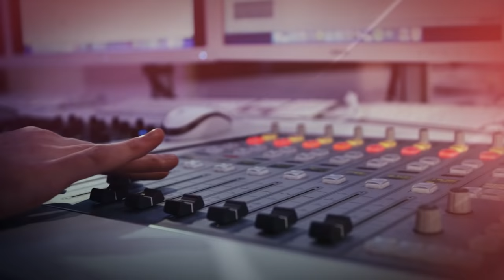Armada Next | Episode 112 | Ben Malone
Armada Next is the pillar radio show of Amsterdam-, New York- and London-based record label Armada Music, hosted and curated by U.K. label manager Ben Malone. Broadcast every Sunday on Sirius XM before hitting Mixcloud, SoundCloud, YouTube and Facebook a day later, each episode is a showcase of new music and undiscovered gems, mixed live in audio and video from Armada Music’s in-office recording studio in Amsterdam.

Containing exclusives features and premieres, high-profile guest mixes, a Future Anthem and a classic Armada Rewind track, Armada Next circles the sweet spot between global club culture and underground relevance, spotlighting the pick of next-gen records and peak-time anthems. It’s a dedication to the evolution of dance music, and a way for the globally operating label to share its excitement, passion and vision with the rest of the world. Tune in to see which tracks may spur on the scene next.

Tracklist:
00:00 Armada Next - Episode 112 (Intro)
00:56 Sunnery James & Ryan Marciano and YAX.X feat. SABRI – You Got Me Calling [SONO Music]
04:39 Armin van Buuren & AVIRA vs Chicane - Offshore [Offshore]
07:52 CID & Westend - Let Me Take You [Armada Subjekt]
11:14 Andrea Oliva - Rio [All I Need]
15:24 Trey Mirror - Gold & Green [Armada Electronic Elements]
19:48 DJ YUKI x The Melody Men - Don't Let It Stop [Armada Music]
22:37 AMÉMÉ - Balafonerra [Armada Electronic Elements]
27:08 Lufthaus - To The Light (Matador Remix) [Armada Music]
33:06 FUTURE ANTHEM - Darius Syrossian - La Luna [Armada Subjekt]
37:24 en:close - the sound of the jane
40:09 Sebastian Mullaert - Whispering of Knives [Armada Music]
44:35 Lyke - Coroner [Armada Music]
48:09 Anfisa Letyago - Liquid [Armada Music]
52:48 Eelke Klein - Electric Eel [Armada Music]
56:55 Franc Fala - Textbook Narcissim [Armada Music]